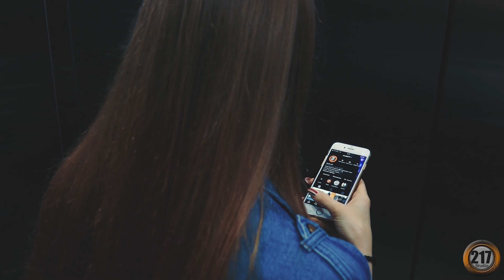One Republic I Lived | Best Cover | Fan Video | Кавер | Красивый Клип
Directed by Rufat Huseynov
Main operator&dron: Adlet Idrisov
Edit: Adlet Idrisov
         Rufat Huseynov
Sound: Ali-Reza
             Lesha

Singer: Alfiya Baymukaseva
Guitar: Andrew Yakimets
Piano: Ali-Reza
Main actors: Ulan & Nastya

Special Thanks:
Caesar Resort
Eyup Han
Begul Han
Sabina Bayverdiyeva
Danil Petkov
Jane Irina
Mehti Azimov